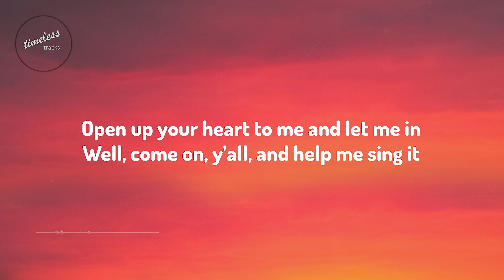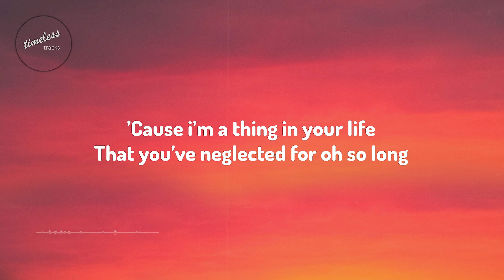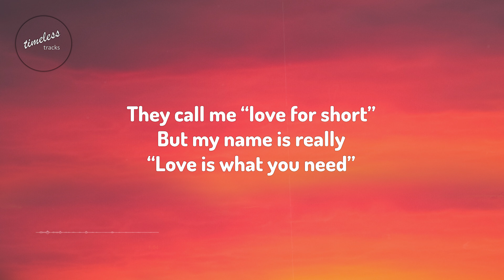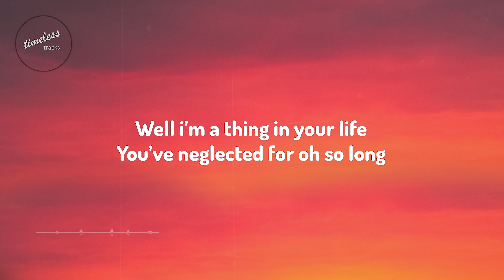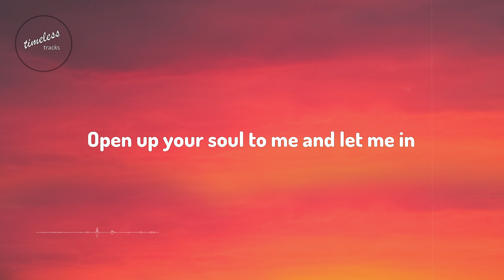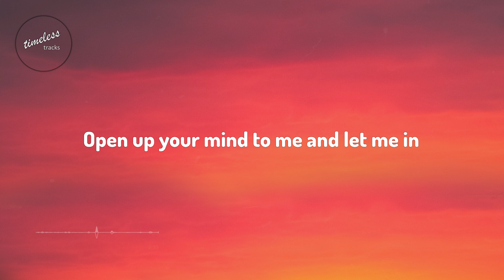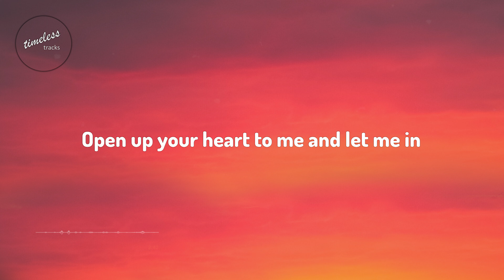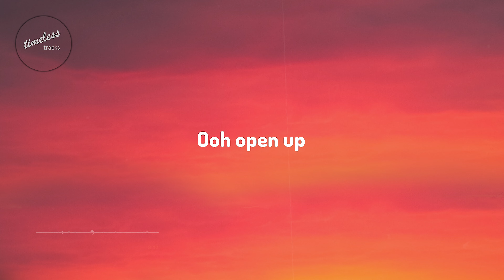LaBelle - Open Up Your Heart (Lyrics)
Artist: LaBelle
Track: Open Up Your Heart
Release Date: 1973
Label: RCA